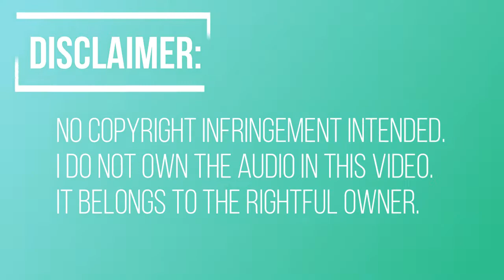My Handkerchief Song